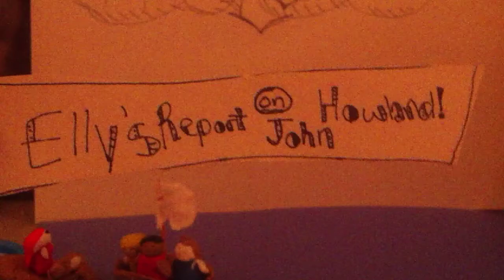Elise's Mayflower Video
Our ancestor John Howland was a Mayflower passenger.  He fell overboard and had to be rescued!